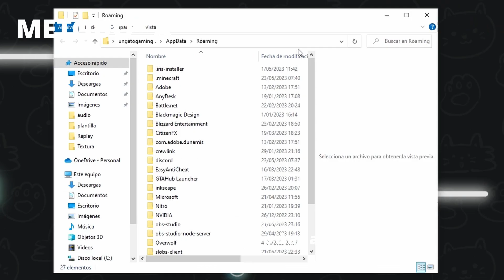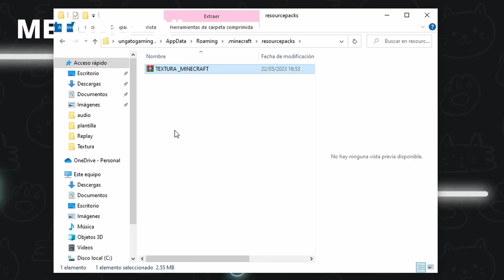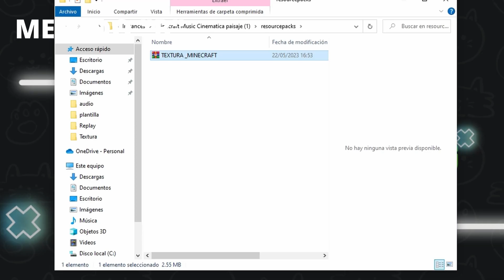⏹ 𝐔𝐧𝐢𝐭𝐲 𝐓𝐞𝐱𝐭𝐮𝐫𝐚 𝐩𝐚𝐫𝐚 𝐌𝐢𝐧𝐞𝐜𝐫𝐚𝐟𝐭 1.20 𝐭𝐫𝐚𝐝𝐢𝐜𝐢𝐨𝐧𝐚𝐥 𝟏𝟔𝐱 👉 Descargar Resource Pack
⇓ Buscas Texture Pack para tu Minecraft, aca lo tienes ⇓
📌 Texture Pack Unity 16x Tradicional

¿Quieres un video en especial?

📌 Bienvenidos a la comunidad de Minecraft, soy ungatogaming y con un gran maullido les saludo.

📌Subo videos sobre el videojuego de Minecraft como: Gameplay, Modos de juego, Shaders, Texturas, Guias y tutoriales, Servidores, Hosting, Launcher y porque no la Tienda del canal XD

📌Tienes una duda o consulta, los comentarios es la clave... talves me demore, pero los leere ;3

 * Cada apoyo es opcional, muchas gracias. ¡Meoww!